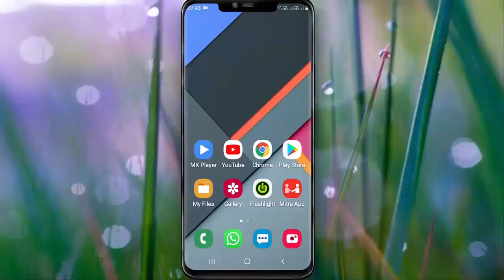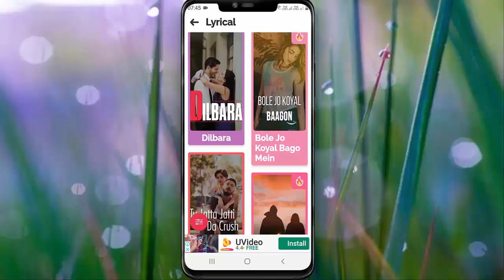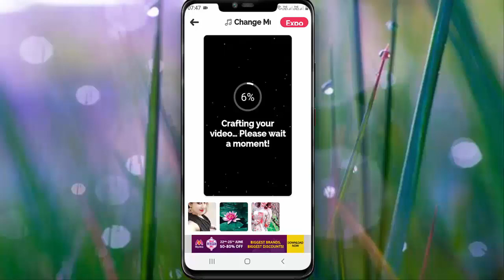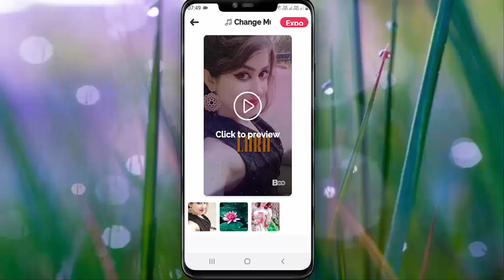सिर्फ फोटो डालो ऐसा विडियो बनेगा सब चौक जायेगे || How to make video status.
सिर्फ फोटो डालो ऐसा विडियो  बनेगा सब चौक जायेगे/How to make video status/photo se video kaise banaye song ke sath/अपने फोटो से वीडियो बनाये/video maker app/photo to video maker.

Boo-Video#TECHNEW